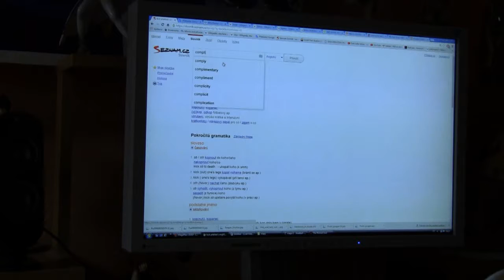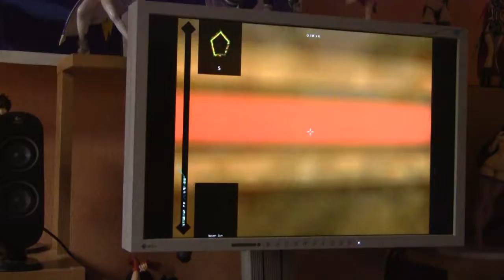Omikron 72 The Nomad Soul česky CZ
0:18 - 0:21
Cíl dosáhnut/dosažen   /   Cíle dosaženo/dosáhnuto   /CÍL DOSÁHNUTÝ
0:38 - 0:42
Gratulujeme! Tvoje skóre bylo zaznamenáno.